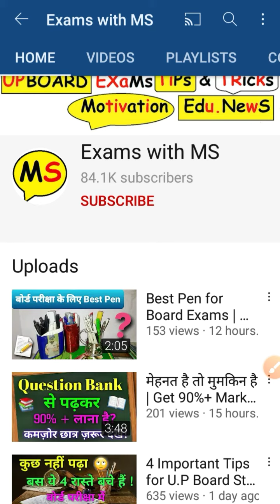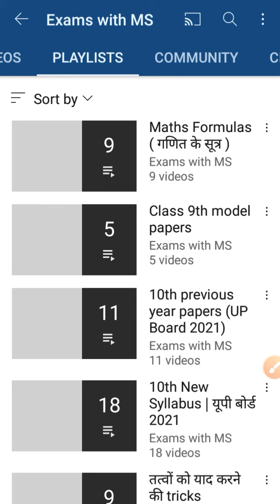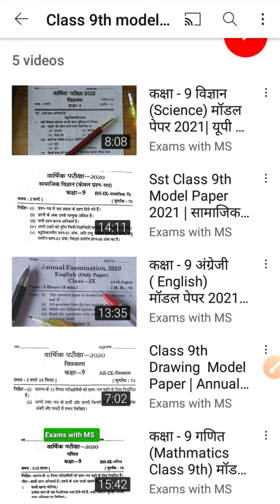Class 9 Model Papers All Subjects | कक्षा 9 के प्रश्न पत्रों की प्लेलिस्ट | Class 9 Question Papers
दोस्तों इस वीडियो में कक्षा 9 के सभी विषयों के मॉडल पेपर्स की प्लेलिस्ट तक आपको कैसे पहुंचना है यह बताया गया है  |

प्लेलिस्ट में विभिन्न विषयों के पुराने प्रश्न पत्रों की वीडियोज़ उपलब्ध है जो कि 2020 की वार्षिक परीक्षा के पेपर हैं |

 इन मॉडल पेपर की मदद से आप कक्षा 9 की वार्षिक परीक्षा के लिए तैयारी कर सकते हैं अगर आप यूपी बोर्ड के स्टूडेंट्स हैं तो यह वीडियोस आपके लिए काफी अधिक हेल्पफुल साबित हो सकती हैं  | : )